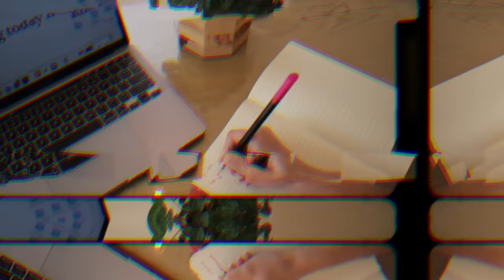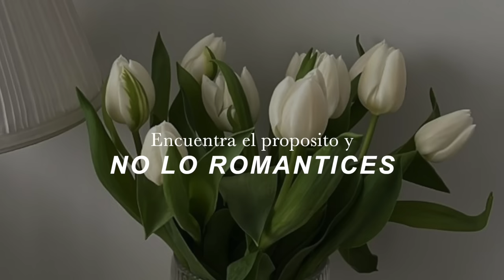EL SECRETO para convertirte en ✨ That girl ✨🍀 Hábitos de chica magnética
• Qué camara utilizo:  Canon 50M Mark II
• Objetivo: Canon 50mm
• Con qué edito mis videos: Final Cut Pro